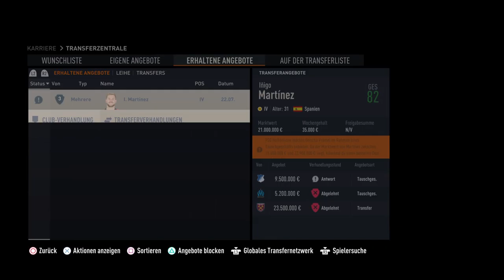Fifa 23 Karriere S1E02 Der neue Starspieler